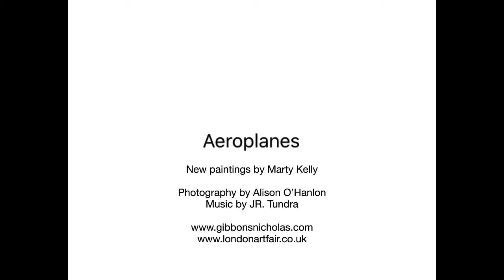Aeroplanes, Marty Kelly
New paintings by Marty Kelly
Photography by Alison O'Hanlon

Supported by Culture Ireland